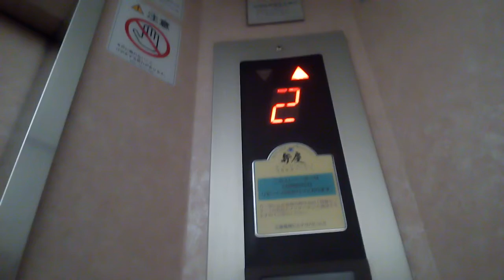三菱エレベーター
高知市付近某ビルにあります。まだ未更新のままで運転しています。
メーカー:三菱
設置年:1990年 (？)
定員:9名
積載:600kg
キャンセル機能:なし
アナウンス:なし
戸閉ブザー:なし
到着ベル音:なし
ボタン確認音:なし
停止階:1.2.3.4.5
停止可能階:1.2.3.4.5